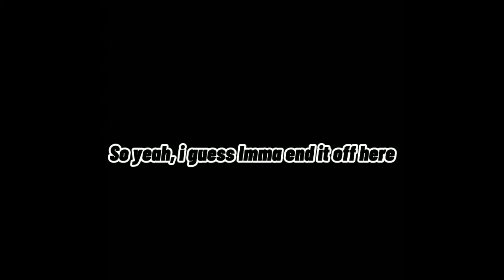*NEW* FREE CHRISTMAS TRUCK IN ULTIMATE DRIVING!! | ROBLOX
⭐*NEW* FREE CHRISTMAS TRUCK IN ULTIMATE DRIVING!

💥  FINALLY!! A New Trucking Update Is Here!! Hey Guys!! In this video, I will be Checking out the *NEW* and FREE Christmas Truck that you can get!!
Have a Happy Holidays!!
🎵 Track Credits
⏰ Time Stamps ~
0:00 - Intro
0:09 -Guides
0:33 - Gameplay
2:41- Outro